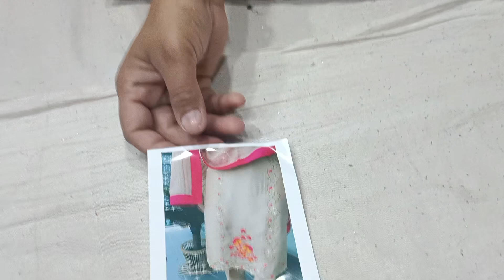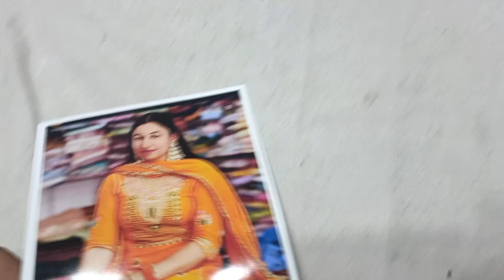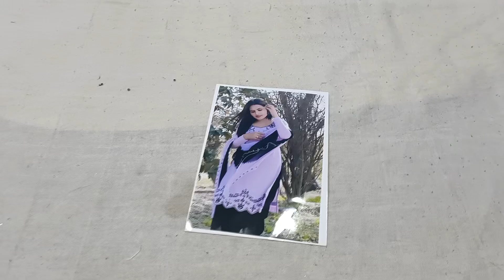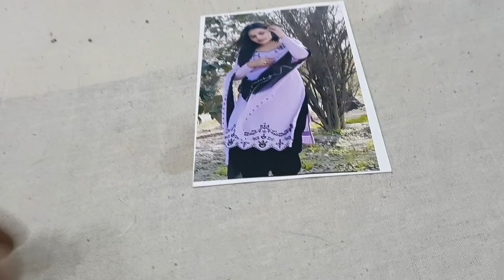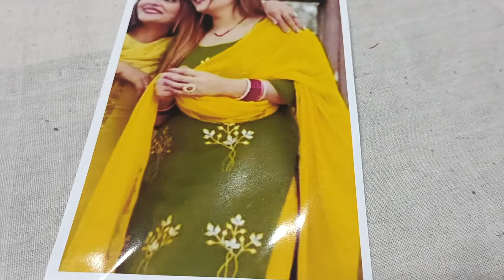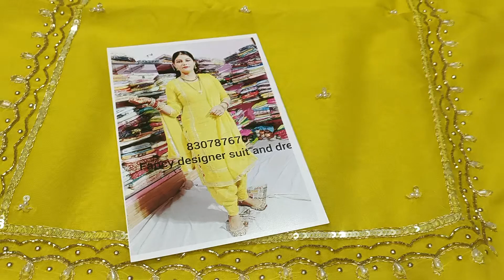वाले suit# Dil मोहने वाले सूट#office wear party wear8307876703(4.3.23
tahlaka#punjabi fancy party boutique boutique #😊🙏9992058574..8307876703